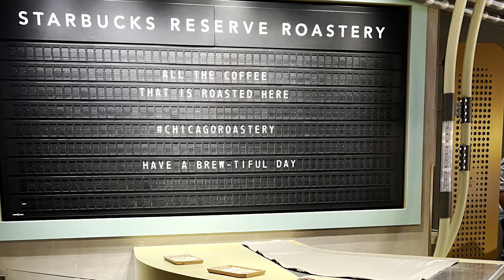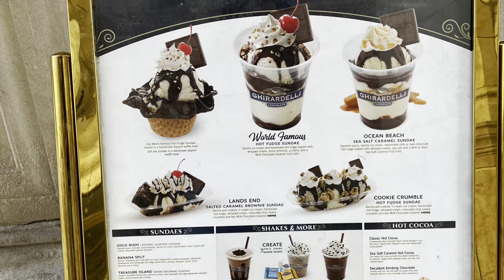Solo trip to Chicago Vlog (Ice Cream Museum, Shopping, walking, Starbucks Reserve)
Hi guys,

I had such a great time visiting Chicago!

Here are a few tips if you plan on going to Chicago:

Starbucks Reserve
     -Be prepared to wait in line even when it opens! I went on a Thursday. It was raining and no line (presuming no one wanted to wait in line). The fourth level (the bar) opens at 2:00pm. Sitting is limited.

Musuem of Ice Cream
-$50 tickets. I reserved mine online. Quite costly but it was worth the money!

Where I stayed:

The Chicago Hotel Collection Magnificent Mile